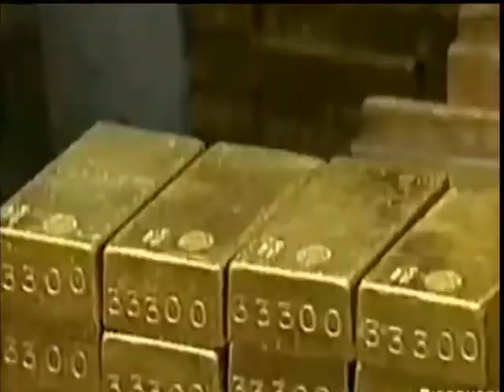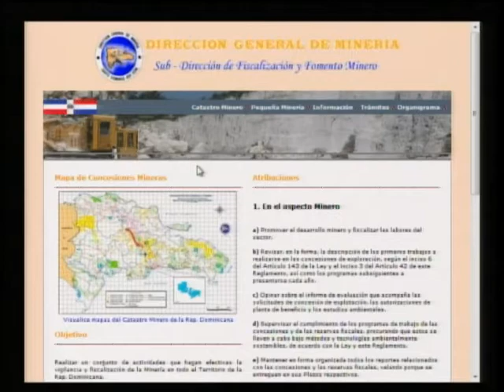Entrevista a Osiris de León, geólogo.